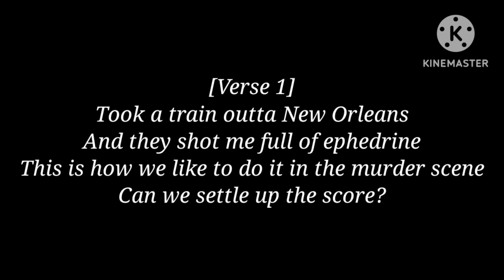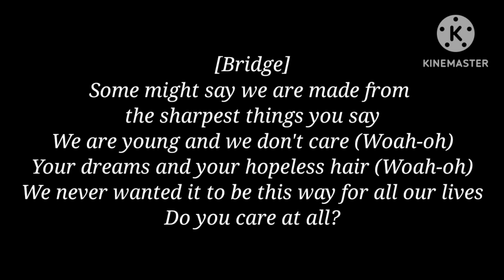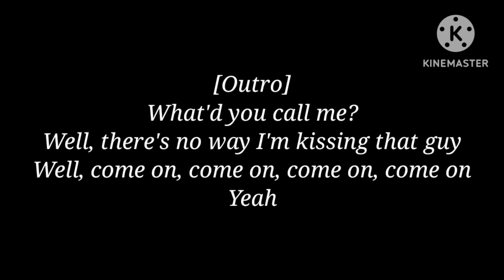My Chemical Romance - Give 'Em Hell, Kid [Lyrics]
Tags (Ignore):

My Chemical Romance - Three Cheers For Sweet Revenge Full Album

Lyrics:

Oh baby here comes the sound
I took a train outta New Orleans and they shot me full of ephedrine
This is how we like to do it in the murder scene
Can we settle up the score?
If you were here,
I'd never have a fear
So go on live your life
But I miss you more than I did yesterday
(You're beautiful)
Well I'm a total wreck and almost every day
Like the firing squad or the mess you made
Well don't I look pretty walking down the street
In the best damn dress I own?
So c'mon show me how
'Cause I mean this more than words can ever say
We are, made from the sharpest things you'd say
We are young and we don't care
Your dreams and your hopeless hair
We never wanted it to be this way
For all our lives
Do you care at all?